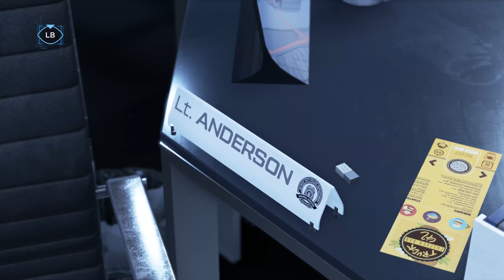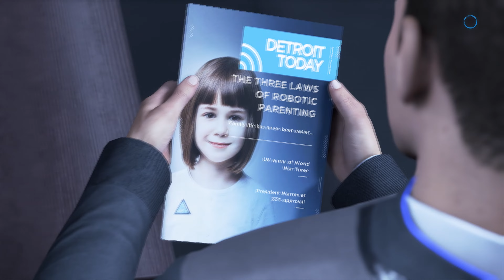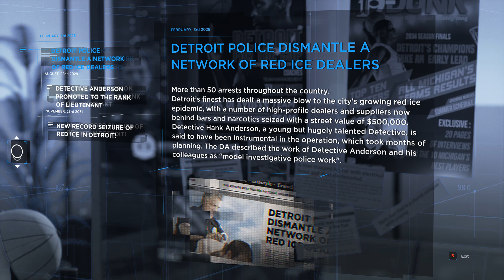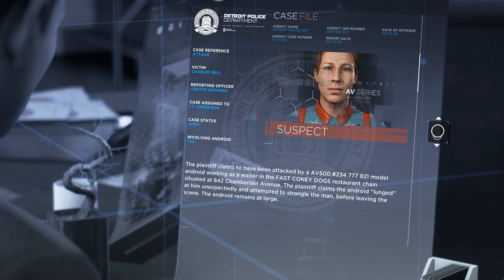Utopia - Episode 12 | Detroit: Become Human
Welcome back to Detroit : Become Human,
in this episode, take control of Connor, waiting around the office for Hank, after  being introduced to Amanda in the Cyborg heaven?

Detroit: Become Human : is a 2018 adventure video game developed by Quantic Dream and published by Sony Interactive Entertainment

Engine: Proprietary Engine
Genre: Action-adventure game
Developer: Quantic Dream
Platforms: PlayStation 4, Microsoft Windows
Publishers: Quantic Dream, Sony Interactive Entertainment
Initial release date: 25 May 2018